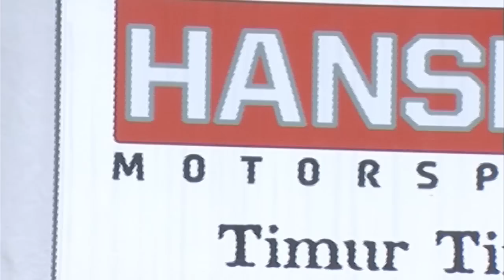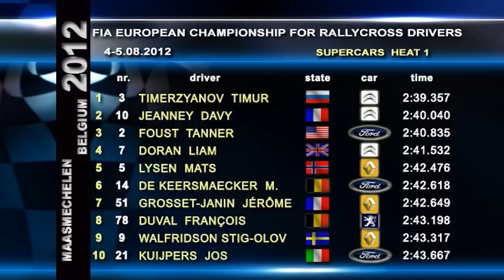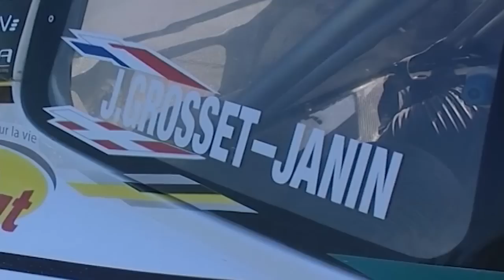07_EUROPEAN RALLYCROSS - 2012 ROUND 7 Duivelsbergcircuit - Maasmechelen - Belgium